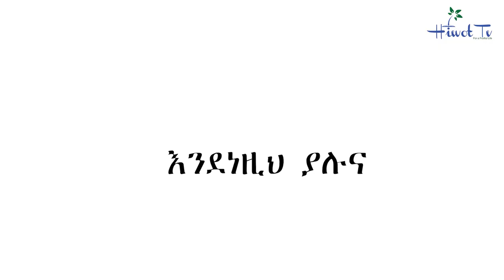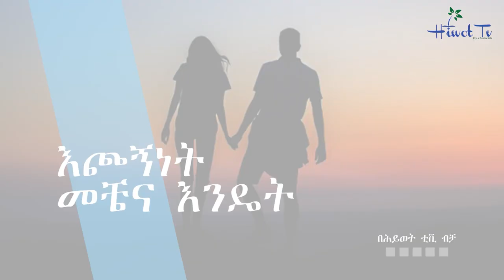ክርስቲያናዊ ተግባቦት በጋብቻ ውስጥ ክፍል 1 - ከወ/ም ጆኒ እና እ/ት መቅዲ ጋር፣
ጋብቻና ቤተሰብ
ክርስቲያናዊ ተግባቦት በጋብቻ ውስጥ ክፍል 1
ከወ/ም ጆኒ እና እ/ት መቅዲ ጋር፣